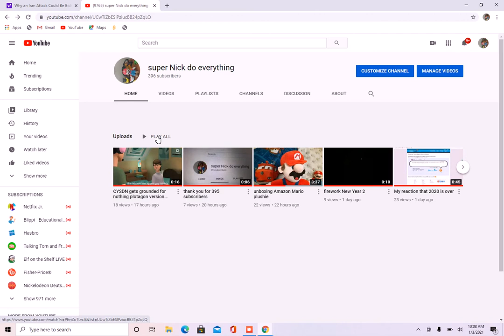Thank you for 396 subscribers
if I got 397 subscribers or if I got 398 subscribers that will be awesome